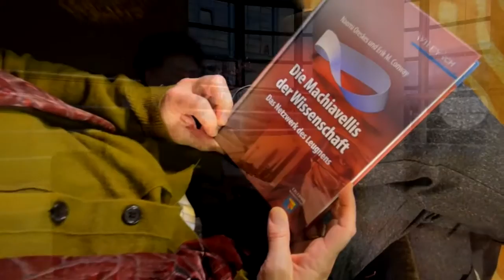Die Machiavellis der Wissenschaft – The Merchants of Doubt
Naomi Oreskes (University of California, San Diego) über “Die Machiavellis der Wissenschaft”. Das Buch – sie schrieb es mit Eric M. Conway – ist erschienen bei Wiley-VCH, ISBN 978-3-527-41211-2.